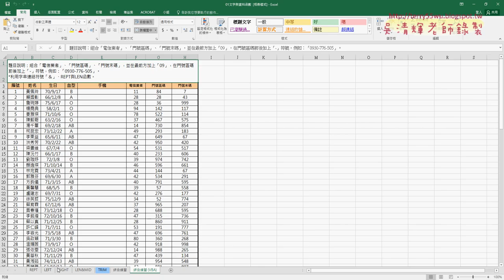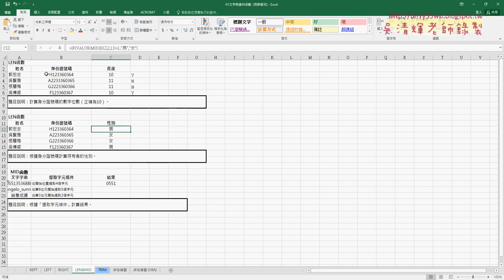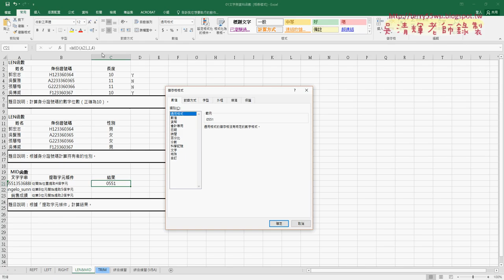03 LEFT與IF與MID與VALUE函數